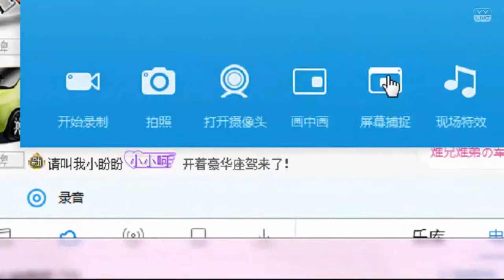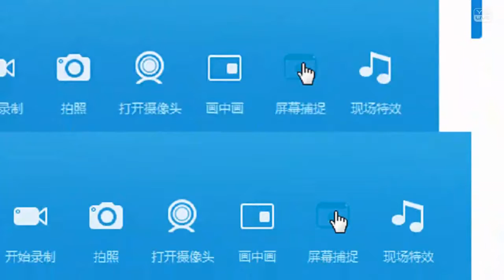YY LIVE 燃舞蹈 唐萱灵 -《燃舞蹈》（Artists Singing・Dancing・Instrument Playing・Talent Shows).mp4